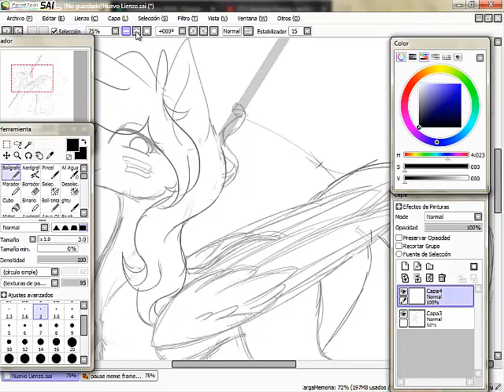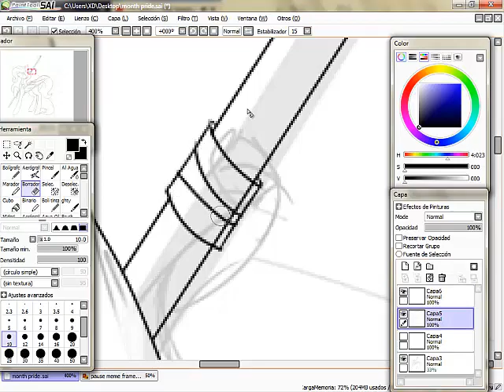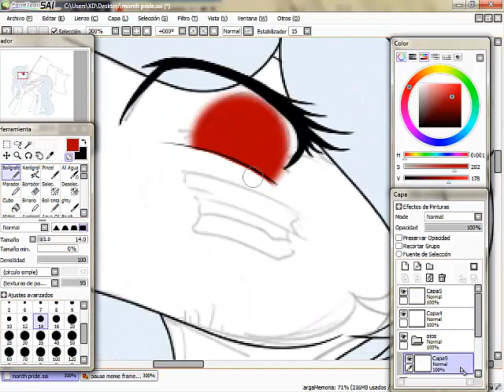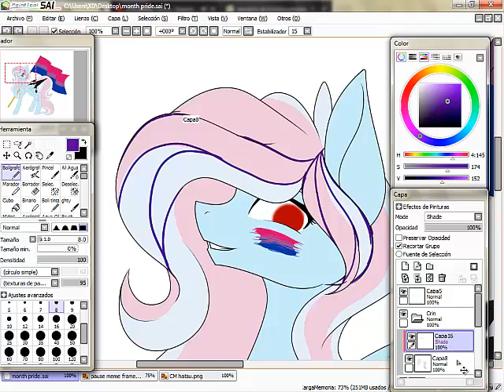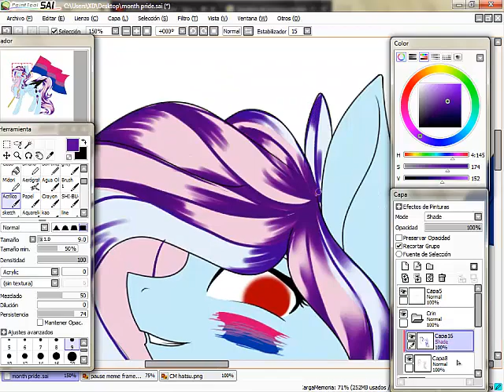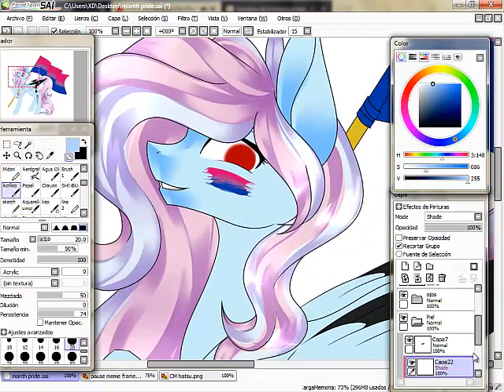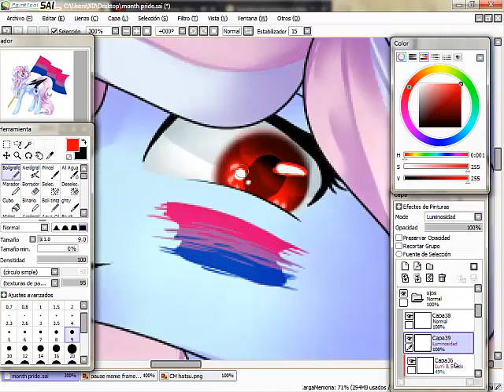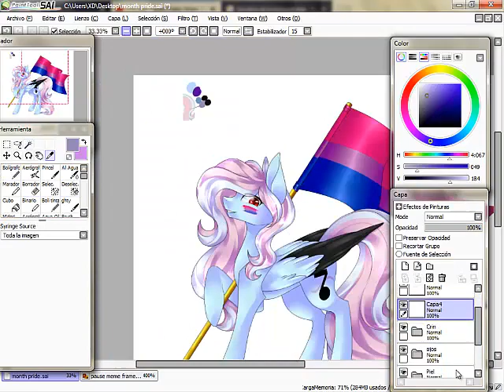SpeedPaint [MLP]- Happy Pride Month!!!!!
°Español°

Hola, de nuevo desaparecí, pero por buenas razones que veran pronto

Por lo pronto les dejo este speed por el Month Pride, algo que realmente ame hacer, con el mensaje de que hay que respetarnos por que todos amamos de maneras distintas

No olviden subscribirse, compartir y dar su like

Tiempo: 3:15 horas

°English°

Hello, I disappeared again, but for good reasons you will see soon

For now I leave this speed for the Month Pride, something I really love doing, with the message that we have to respect each other because we all love in different ways